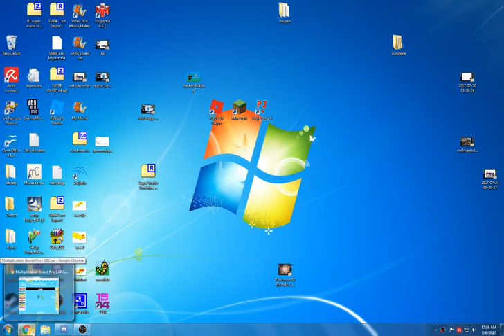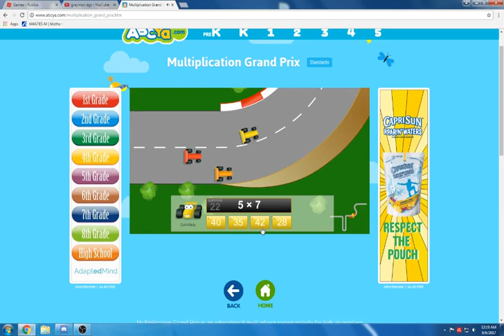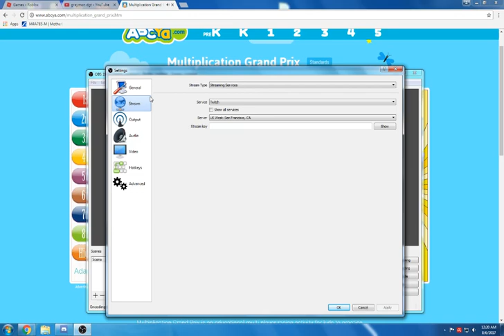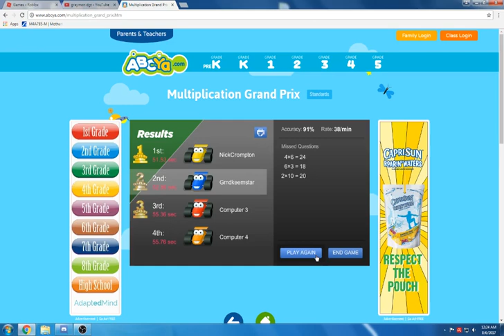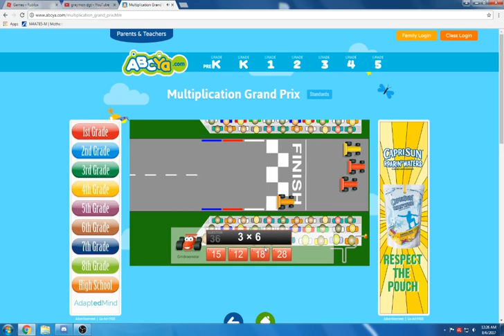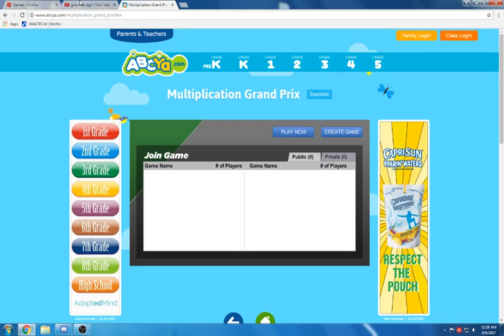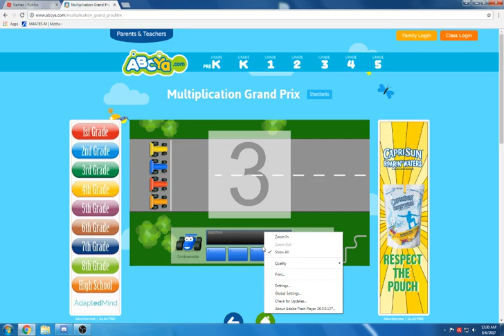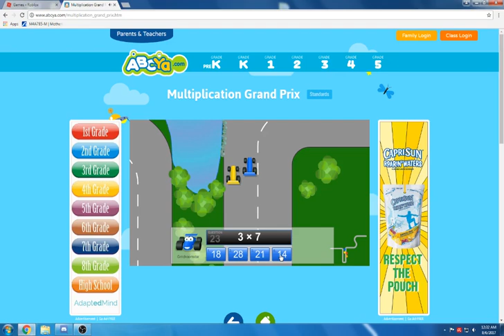BEST GAME EVER?!?!?!?!? (I hate the number 12)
incase yu cant tell dis best game everz